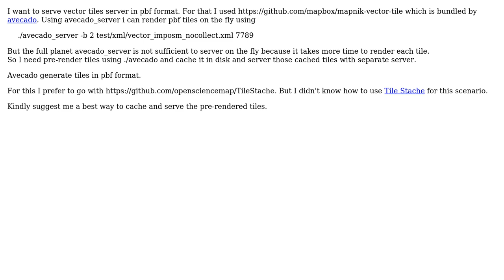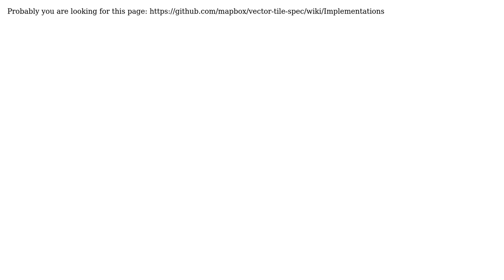GIS: How to cache and server pre-rendered vector tiles in pbf format?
With thanks & praise to God, and with thanks to the many people who have made this project possible! | Content (except music & images) licensed under CC BY-SA | Music | Images & others | With thanks to user Fezter user Arunkmp user Aleksander and the Stack Exchange Network Trademarks are property of their respective owners. You are responsible for your own actions.